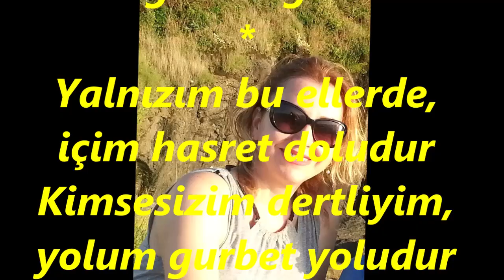Meliha Handan YAZICI-Rüzgarlara Kapılmış (HÜSEYNİ)R.G.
SOLİST:
*MELİHA HANDAN YAZICI*
VİDEOYU YAPAN
*RECEP GAYRETLİ*
GÜFTE:  ZEKİ MÜREN
BESTE:  ZEKİ MÜREN
USUL:  SEMÂÎ
MAKAM:   HÜSEYNİ
Rüzgarlara Kapılmış kuru yaprak misâli
Gözlerimden gitmiyor nazlı yârin hayali
Gurbet, gurbet, Gurbet yolu hasret dolu
Âh gurbet gurbet
Yalnızım bu ellerde, içim hasret doludur
Kimsesizim dertliyim, yolum gurbet yoludur
Âh gurbet gurbet.